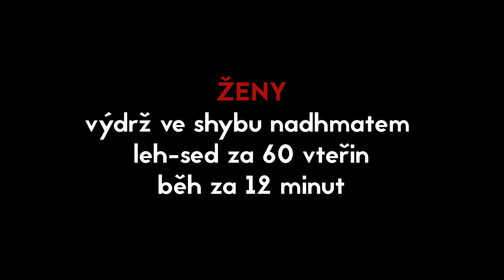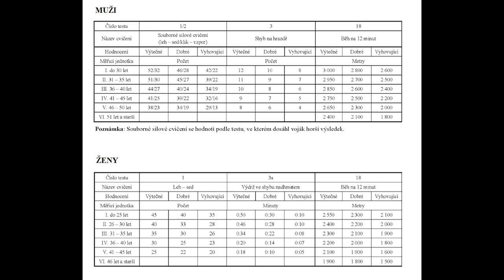Cvičení s libereckými chemiky - 7. lekce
Koronavirus nás nedostane. Tento týden naposledy cvičíme s chemiky z Liberce. Pod dohledem českých olympioniků si dáme přezkoušení vojáka z povolání. Zvládáme dekontaminaci a také dohlížíme na vaši fyzickou kondici. Jsme armáda a spolutozvladneme.